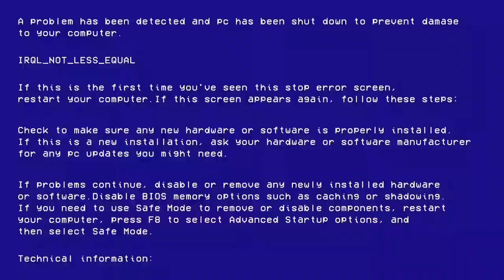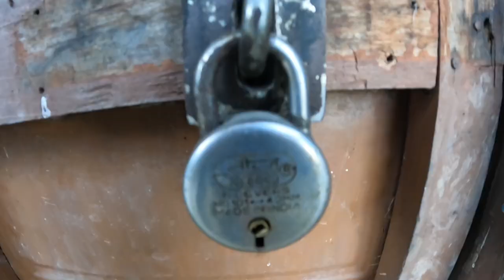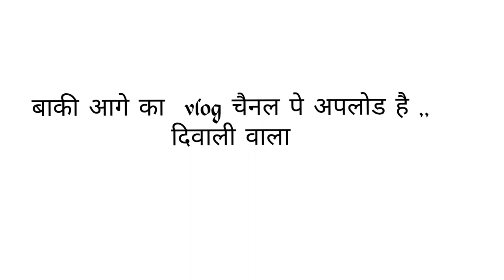भाभी का पहला दिन गांव में || और आज हम बन गए मिस्त्री || pahadi insaan || aman juyal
Thank you so much @Aman juyal Vlogs